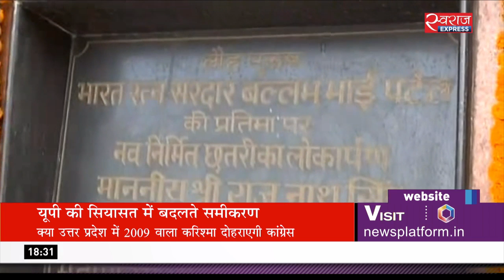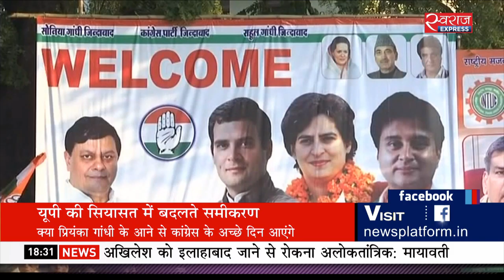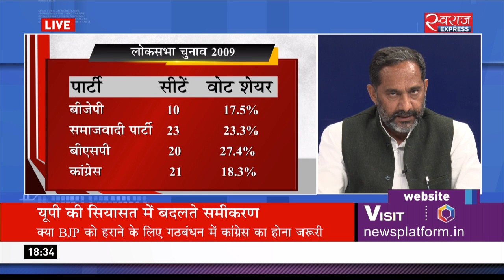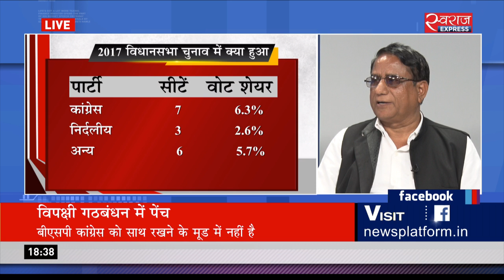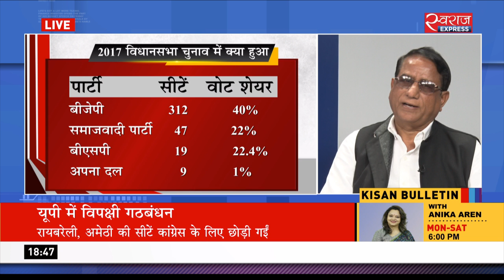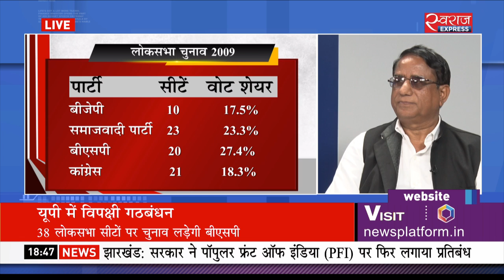यूपी की सियासत में बदलते समीकरण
देश के सबसे बड़े सूबे में लोकसभा की 80 सीटें हैं। अब तक मुकाबला बीजेपी गठबंधन और एसपी-बीएसपी गठबंधन के बीच माना जा रहा था लेकिन प्रियंका गांधी की एंट्री के साथ ही यूपी की सियासत के समीकरण बदलने लगे हैं। अखिलेश कह रहे हैं कि कांग्रेस हमारे साथ गठबंधन में शामिल है वहीं बीएसपी कह रही है कि बीजेपी को हराने के लिए कांग्रेस को यूपी का मैदान खाली छोड़ देना चाहिए। कुल मिलाकर प्रियंका गांधी की एंट्री से यूपी में हलचल है और कांग्रेस नए तेवर और कलेवर में दिख रही है। ऐसे में सवाल ये है कि क्या प्रियंका की एंट्री से यूपी में सिर्फ बीजेपी को नुकसान होगा या विपक्षी गठबंधन पर भी असर पड़ेगा ?